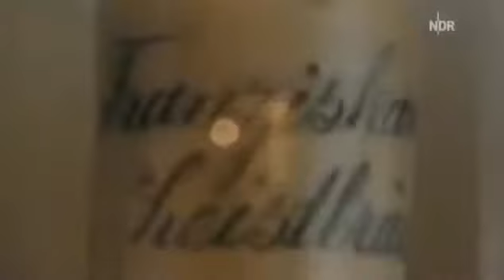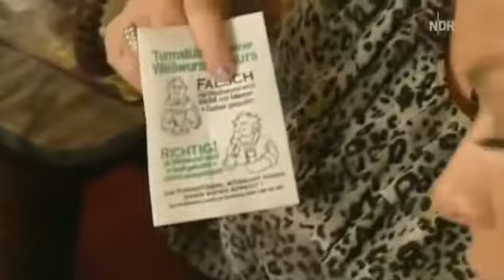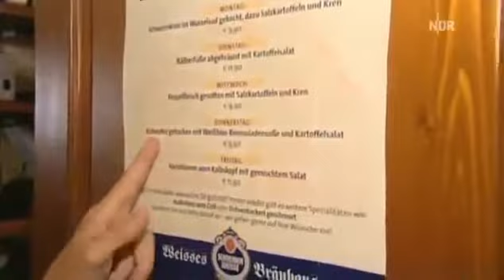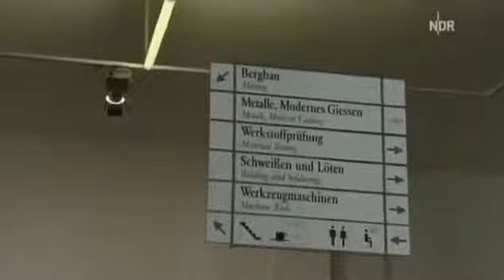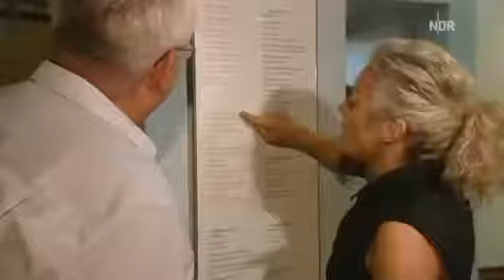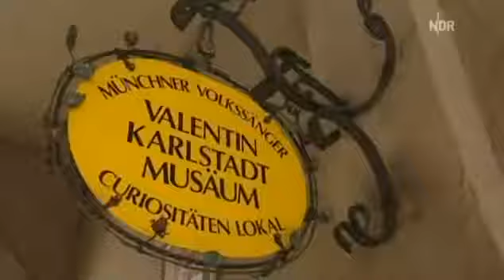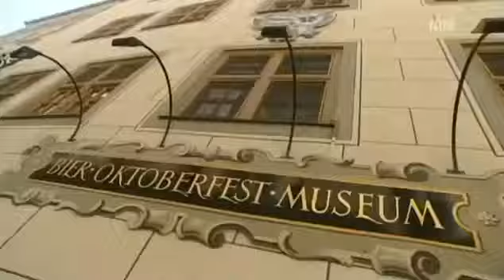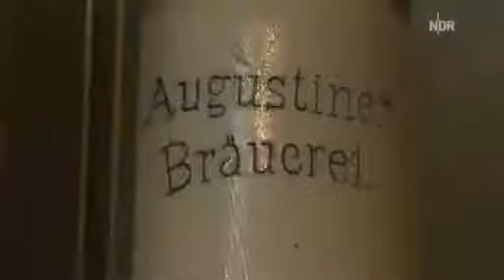Inas Norden Mit Ina Müller an der Schle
Inas Norden -Mit Ina Müller in München.

Inas Norden -Mit Ina Müller in Flensburg.